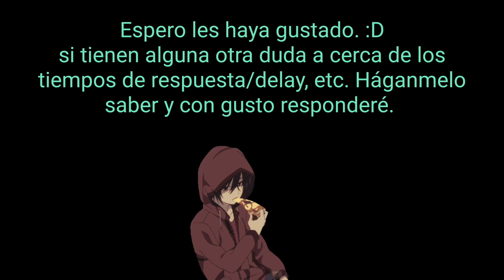PRUEBA DE DELAY |XBOX SERIES S| INCREÍBLE.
Bienvenidos a este nuevo vídeo. En esta ocasión les traigo un vídeo en el cual realizaré unas pequeñas pruebas al mouse y teclado para saber si existe algún delay. Déjenme decirles que es impresionante la velocidad de respuesta de ambos, véanlo y me cuentan que tal.

| IGNORAR |
-TAGS-